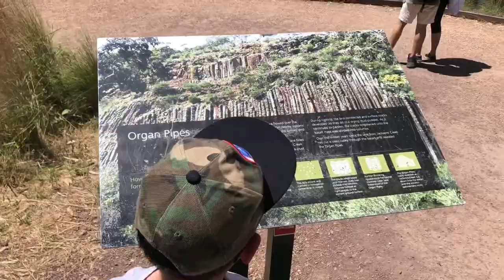HIKING [17]: Organ Pipes National Park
Saya masih meragukan tempat ini apakah terjadi oleh alam ataukah dibuat-buat. Di papan penjelasannya sih dinyatakan kalau ini terjadi oleh alam. Saya bukan orang yang bisa percaya hanya dari 1 sumber informasi saja, jadi statemen di papan informasi tidak serta merta membuat saya percaya. Apalagi dengan melihat sendiri bentuk sedimen bebatuannya yang terkesan seperti dipaku dengan "Paku Bumi" sejenis alat konstruksi. Tapi ini hanya asumsi saya saja. Istri saya sering bilang, asumsi saya seringnya salah. Makanya sekarang saya bingung, ini produk alam atau mesin?